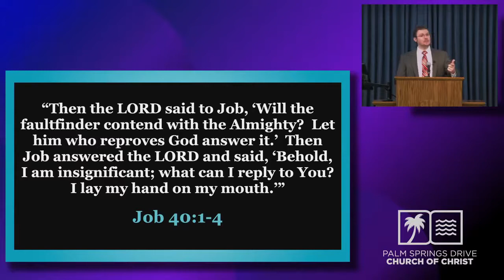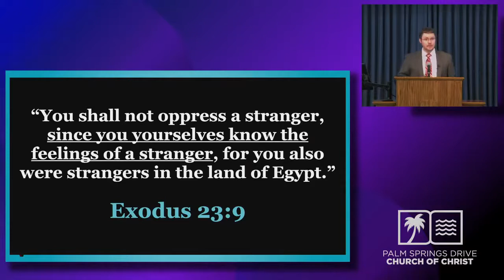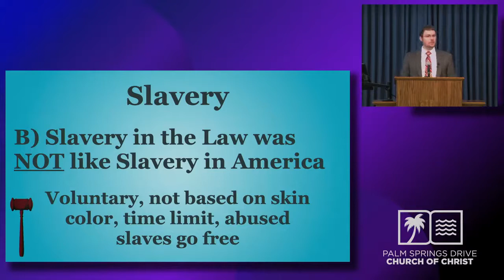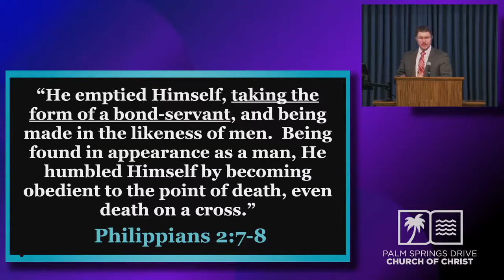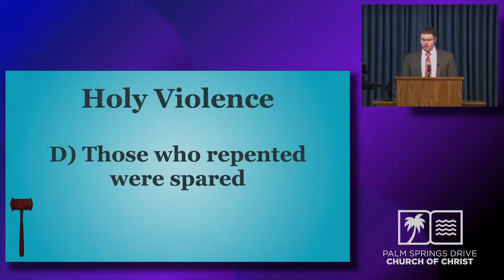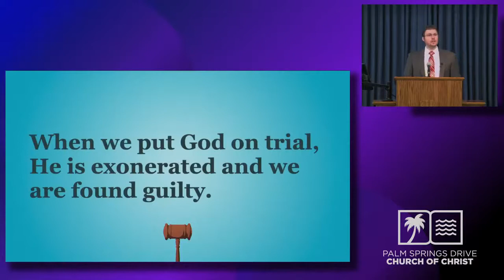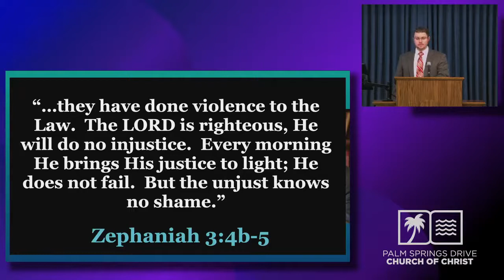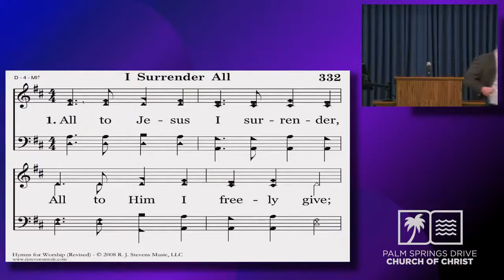Putting God on Trial